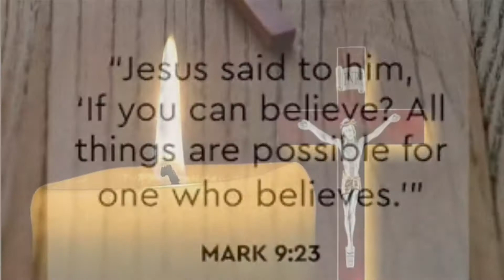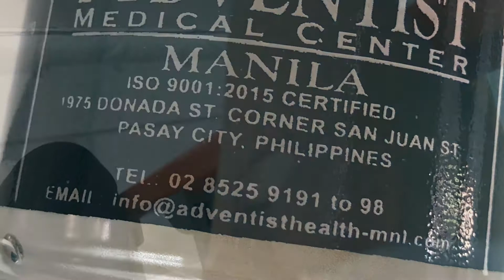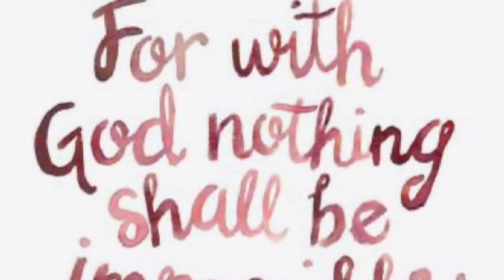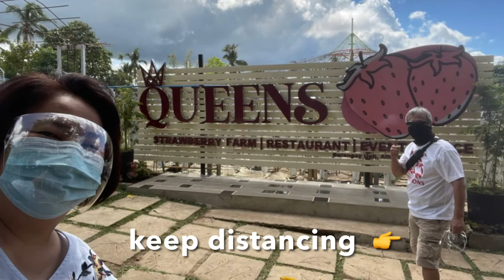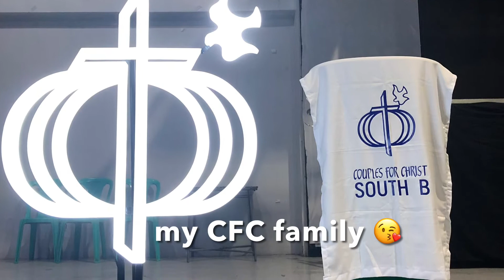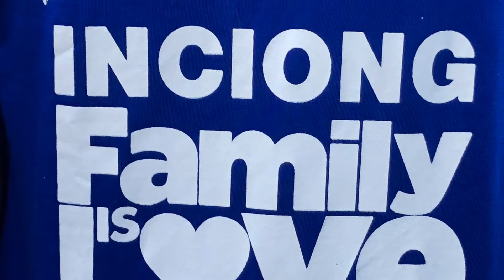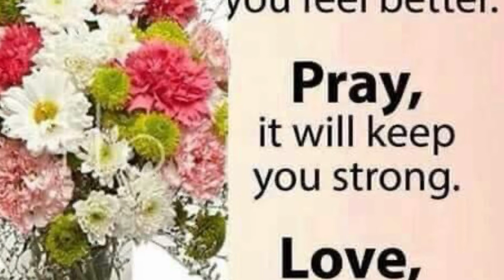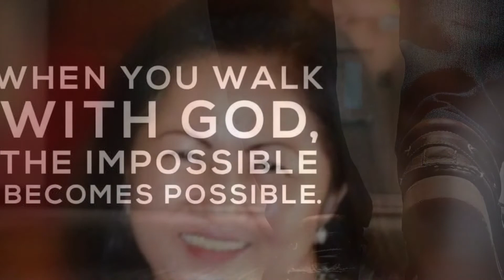Vlog14 Covid19 Ordeal 24March2020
The year 2020 means so much to me. I am so blessed that I have this new life, my second life. I also would like to say thank you for those wonderful people who helped, loved and supported me during my ordeal journey.  All of them made me realized how wonderful and meaningful my life is, my family, friends and communities who prayed for me. Bless all of them Lord with good health, security, wealth, success, peace and joy. Grant their prayers, too. May God bless us all! 😇🙏❤️